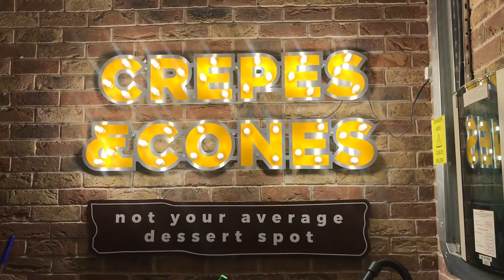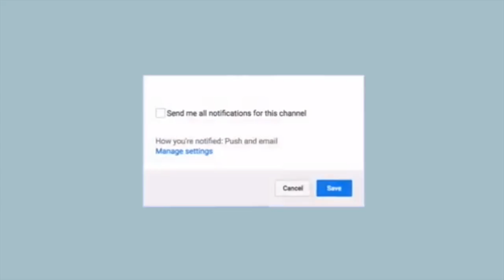Crepes and Cones worth the hype?| Dinner Diaries EP3| RAMADAN VLOG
In this video we broke our fast and ate food at Krept and Konan’s new dessert spot called Crepes and Cones, we hope you enjoy this little vlog. We would definitely recommend this as a great Iftar spot this ramadan and the food served is halal. Sorry there wasn’t much food footage in this vid, we were sooo hungry! :)